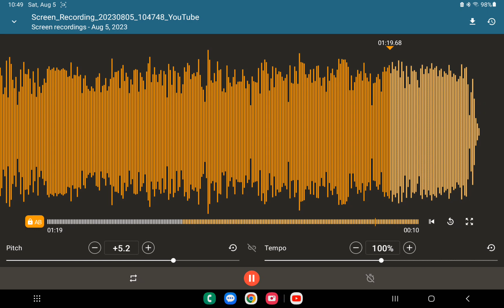Here come our friends raise pitch